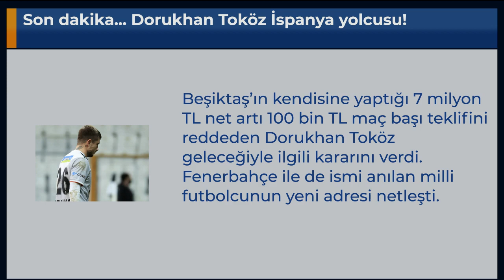Son dakika... Dorukhan Toköz İspanya yolcusu!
Beşiktaş’ın kendisine yaptığı 7 milyon TL net artı 100 bin TL maç başı teklifini reddeden Dorukhan Toköz geleceğiyle ilgili kararını verdi. Fenerbahçe ile de ismi anılan milli futbolcunun yeni adresi netleşti.